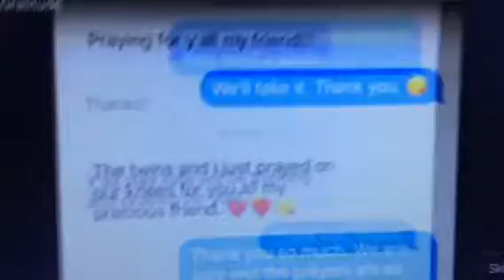Publix hurricane relief